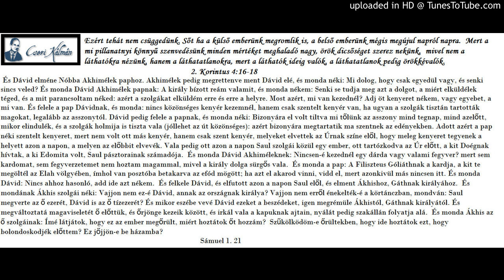Cseri Kálmán igehirdetése 1986. 10. 23. SÁMUEL 26.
Cseri Kálmán igehirdetései és gondolatai. Facebook